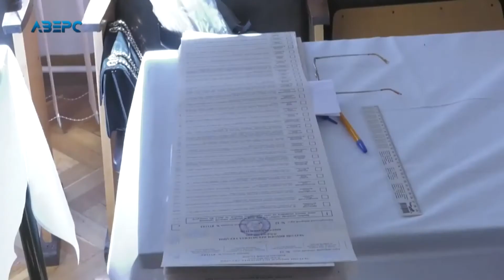Луцька ТВК отримала перші бюлетені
Луцька територіальна виборча комісія сьогодні отримує перші бюлетені. Виборчі списки кандидатів у депутати луцької міської ради та на мера міста – вже отримали. Протягом 19 та 20-го жовтня у міській виборчій дільниці повинні бути вже всі бюлетені. Далі – у четвер та п’ятницю їх передаватимуть уже на дільничні виборчі комісії.